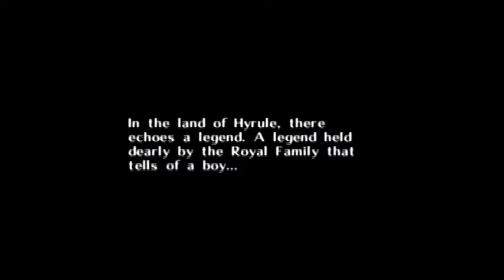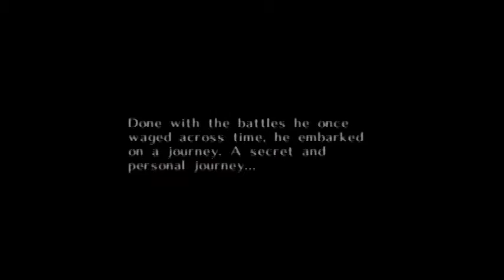Let's Play Legend of Zelda Majora's Mask Part 1: In Search of a Friend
In this video we get our Ocarina of Time stolen by the Skull Kid.  We reach a new town known as Clock Town.  We also speak to the Great Fairy to get our Magic Meter.  We also get to play hide-and-seek with the children in town.  Also, we get the Moon's Tear.